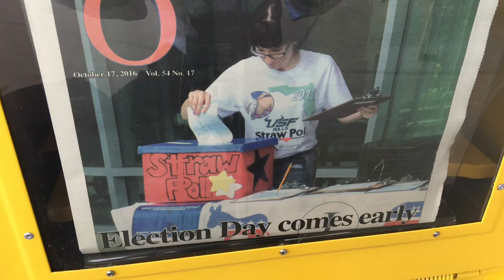DIGITAL SHORT: USF Straw Poll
The political straw poll held every year on the campus of the University of South Florida in Tampa doesn't pretend to be scientific or all that predictive, but it has become a tradition.